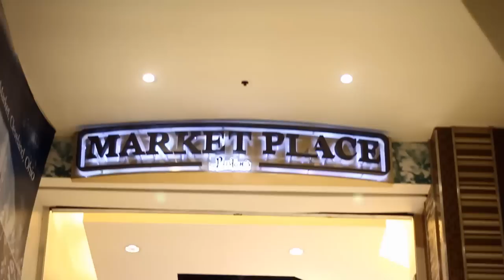Shopping for School Snacks with Maggie Wilson | Shelf Life at The Marketplace | Episode 4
Maggie Wilson, Blogger and Former Beauty Queen, shops in our store as she prepares for school snacks.